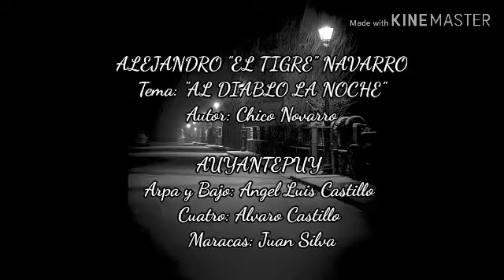Angel Luis Castillo / Alejandro Navarro (cover)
Agrupación Auyantepuy
Arpa y Bajo: Angel Luis Castillo
Cuatro: Alvaro Castillo
Maracas: Juan Silva